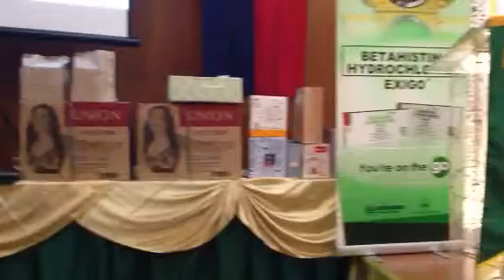MVMS 73rd ANNIVERSAR